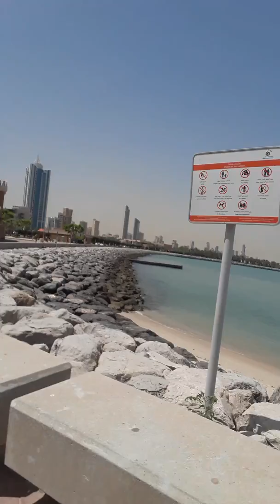Nag Painit sa kainit sa adlaw dri sa kuwait babel rest.